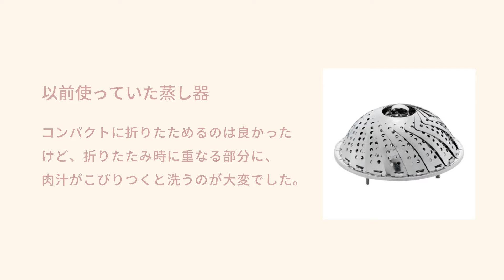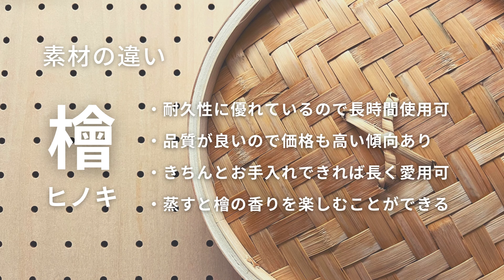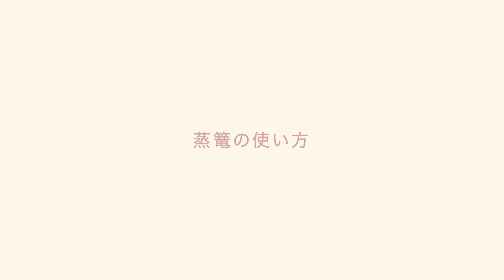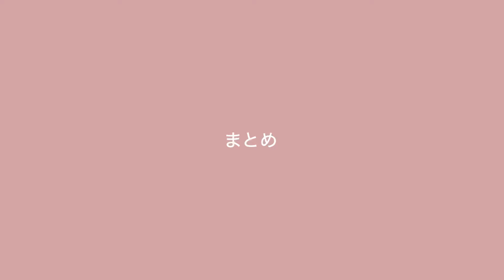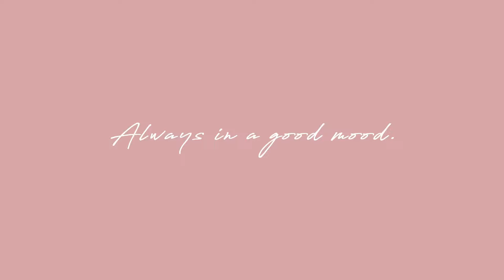【初めての 蒸篭（せいろ）】選び方 / 使い方 / 片付けまで / 冷凍ごはんや食材を蒸してみた【蒸し料理】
💁‍♀️今回のストーリー
蒸篭（せいろ）を購入して以来、その手軽さと美味しさで、蒸し料理にハマっています。蒸篭は値段が高いというイメージがあったので、たまにやる蒸し料理ならこれでよいかと、ステンレス製の蒸し器を使っていたのですが、調べてみると素材の違いによって、価格帯はさまざま。初心者でも手が出しやすい価格で購入できるものもあるんです！
そこで今回は、蒸篭デビューしたい方に向けて、蒸篭の選び方・使い方・後付けまで、実際に、冷凍ごはんや豚肉、鮭、野菜など、冷凍庫の余った食材を蒸してみます。
好きな食材を選んで、蒸篭に並べて、あとは蒸すだけ。お手入れも意外と簡単です。
蓋を開ける瞬間のワクワクとおいしい湯気の香りを味わっていただきたい！
この冬、「せいろ生活」はじめませんか？

＝目次（動画のチェックポイント👀）＝
00:00    オープニング・動画の概要説明
00:39　ステンレス製の蒸し器から蒸篭へ
00:59    蒸篭の選び方（素材の違い）
01:59    初心者の私が選んだ蒸篭
02:31　蒸篭の選び方（サイズの決め方）
03:31　食材を蒸してみよう（食材の紹介）
04:21　蒸篭の使い方
07:08    お手入れ
07:40    まとめ

🎙アイテム紹介と購入リンク
🛍楽天市場
【蒸篭】燕舞 (Yan Wu) / 杉 / 24cm

🛍Amazon
【調理用シート】燕舞 (Yan Wu)
【鍋】VERMICULAR RICEPOT （5合炊き用）

👩‍💻Rakuten Room始めました！（YouTubeで紹介しているアイテムまとめ）

チャンネル概要
30代の共働き夫婦の暮らしをお届けする
”FuFu-Thirty  -上機嫌な夫婦の暮らし- ”。
このチャンネルでは、毎日をゴキゲンに暮らすために
取り入れているアイテムや工夫について、発信しています。